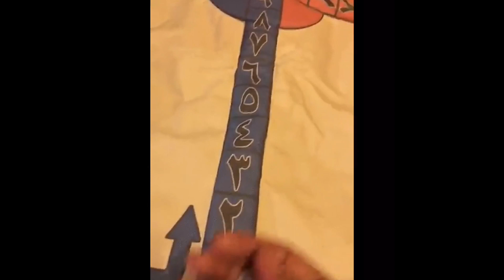عزيمة الهام الفضالة في بيتها الى هيا الشعيبي وفاطمة الصفي وصديقاتها وشوي مشاوي وضحك وغشمرة